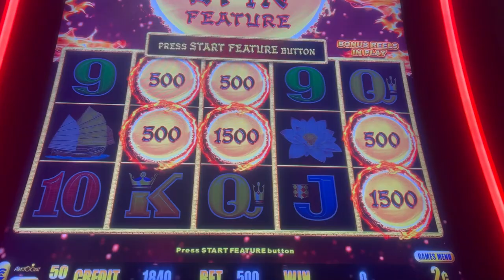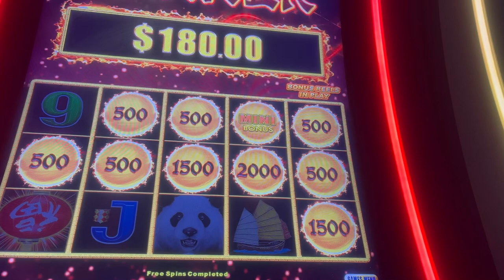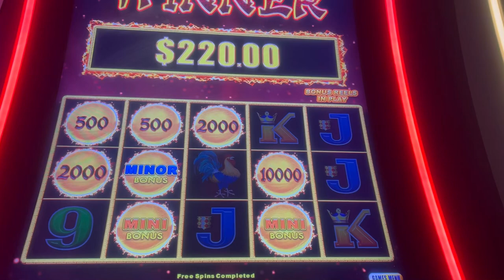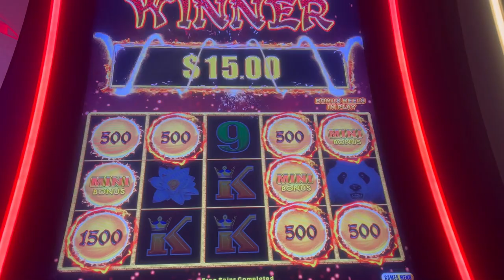FUN 🤩 FUN TO BE HAD